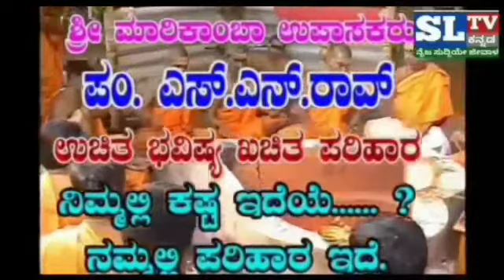sl tv news